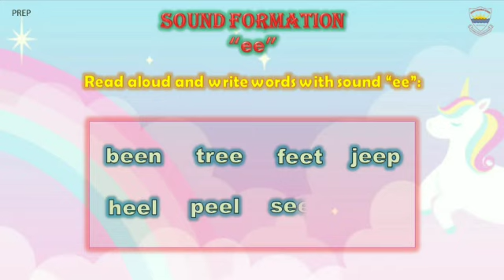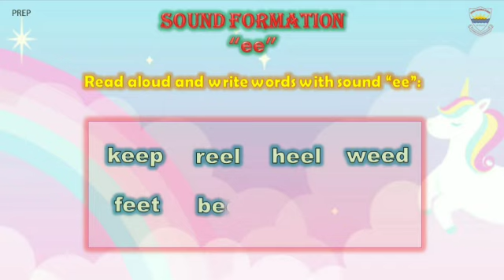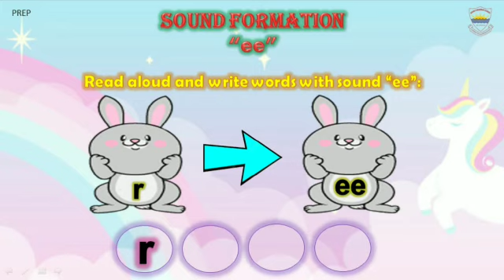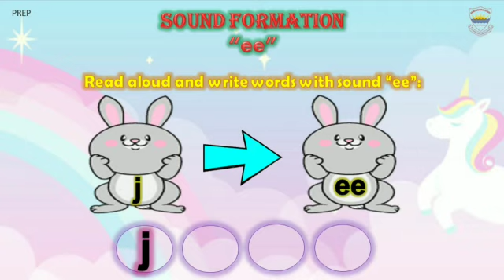Prep English: Sound Formation "ee"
Courtesy Video By Miss Rubab From Main Branch